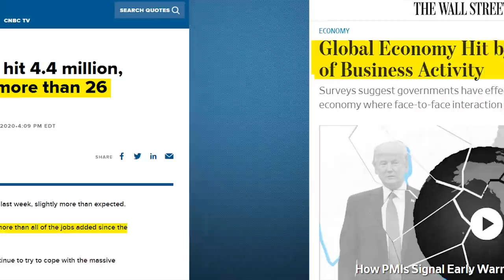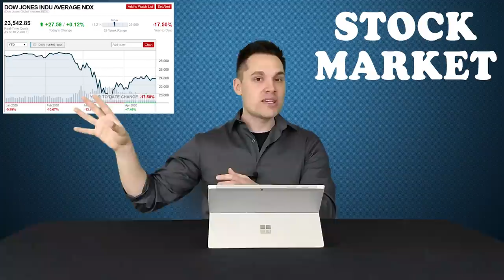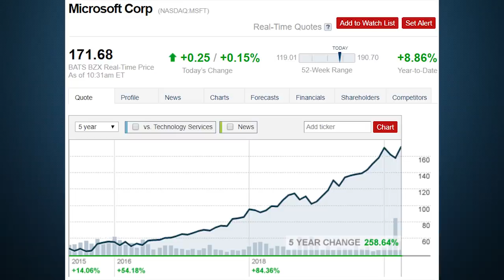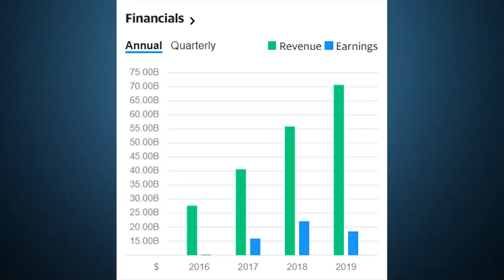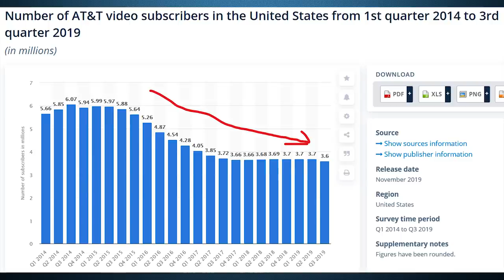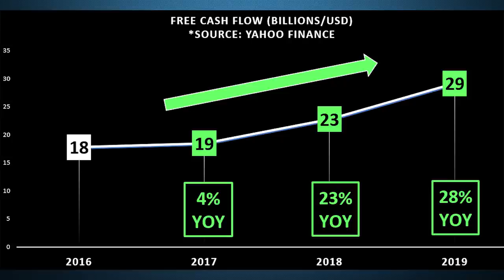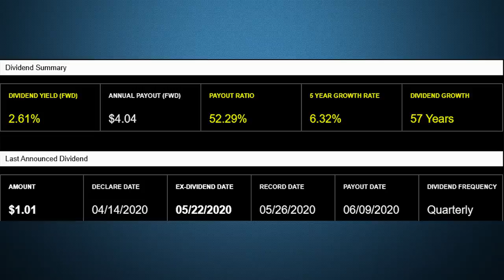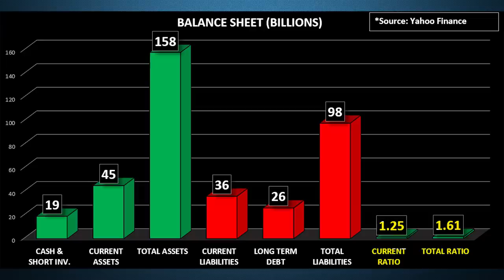All The Stocks I Plan To Buy! - (May 2020)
My name is Ale, and today, we are talking about all the stocks I plan to buy in May 2020! These are in my opinion the best stocks to buy in May 2020 if the price is right, and they are high up on my watch list.